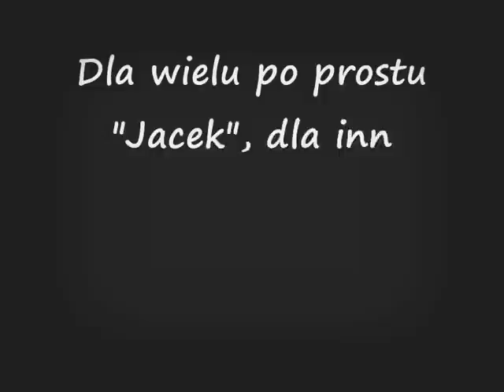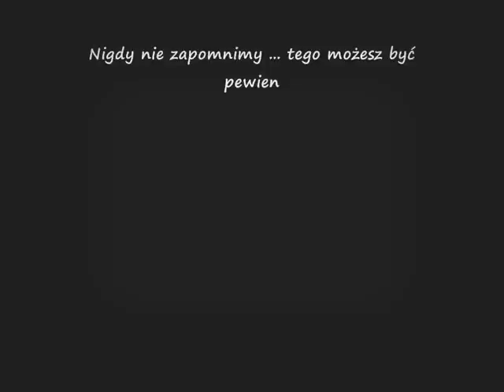Jacek P. "Vanucci" - gsxr - ku pamięci 12.05.2011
Tragiczny wypadek w Warszawie przy ulicy Czerniakowskiej, ginie młody motocyklista. Kilka wspomnień. Wszyscy chcielibyśmy cofnąć czas.